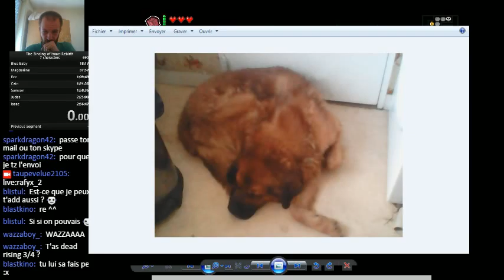Les Bouibouiteurs de l'Extrême : Comment devenir invincible dans Binding of Isaac Rebirth part 6/1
Voici l'exemple typique d'une seed où le bouiboui est plutôt compliqué à mettre en place. Les techniques employées restent toujours les mêmes, blank card + the sun/temperance/judgment/perthro, le principal intérêt de cette run résidant dans les techniques employées pour lancer un bouboui qui s'annonçait très peu favorable (notamment l'utilisation infinie de la Crystal Ball pour obtenir les cartes souhaitées).